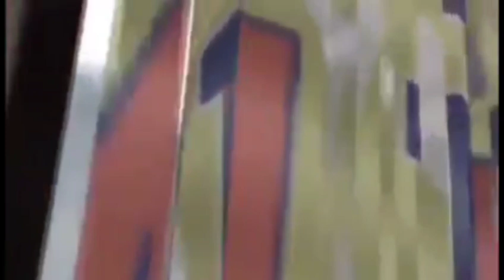Manzè Carole Di gen Nators ki rele poul nan kan Blondedy ,Blondedy Di FCB la pral pran dife anmey